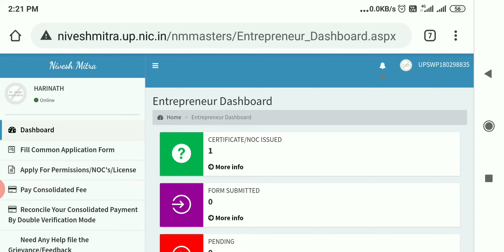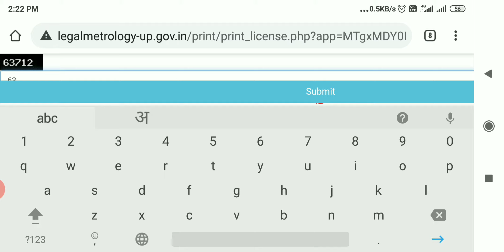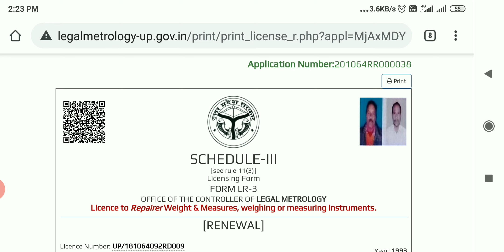How to get the print of the license after the renewal of the Weights and Measures Department license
License print process
UP Legal Metrology Online 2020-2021